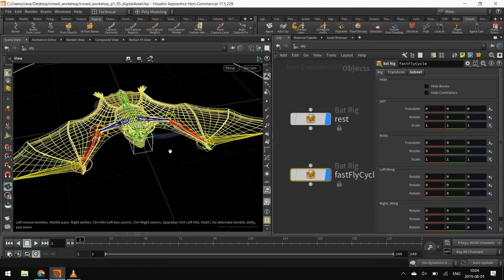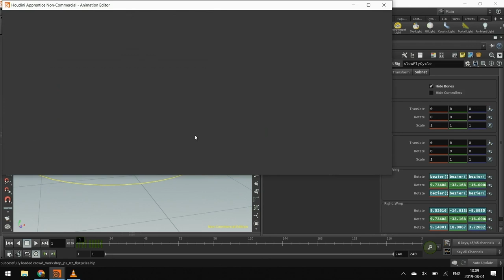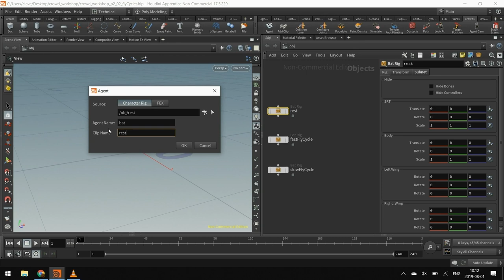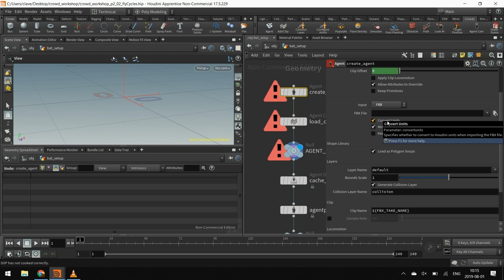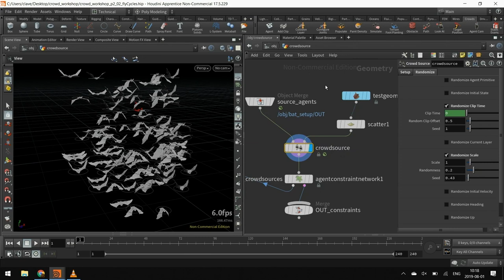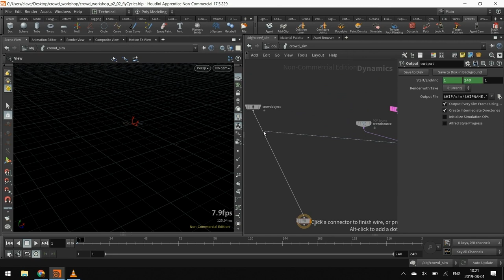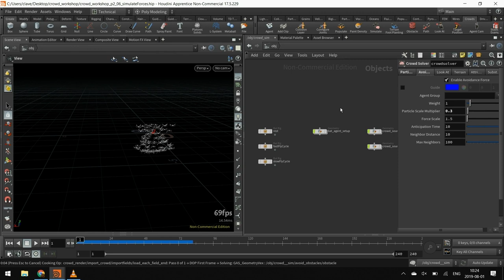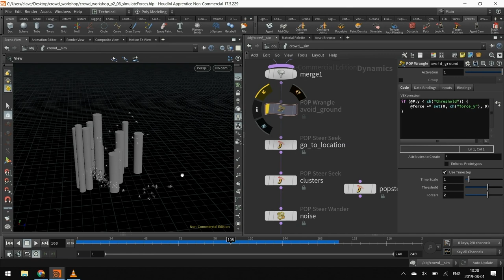Crowd Workshop - PT 2: AGENTS & SIMULATION | Louis-Philippe Clavet | SIGGRAPH 2019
It does not take an army of artists to make a crowd shot! This workshop is intended for generalists or small teams of versatile artists who wish to become familiar with the crowd toolset in Houdini.

This three-part workshop covers the key concepts of a usual crowd workflow. Starting with rigging, we will see how to draw bones, capture a geometry and create a digital asset from our rig. Then, we will animate our character, set up agents and simulate the crowd. Finally, we will light, shade and render our scene.